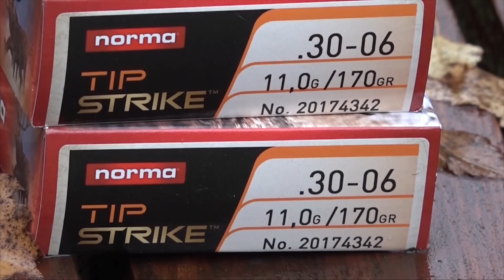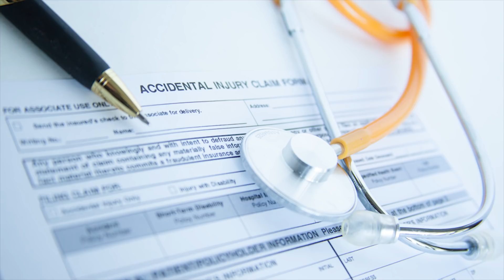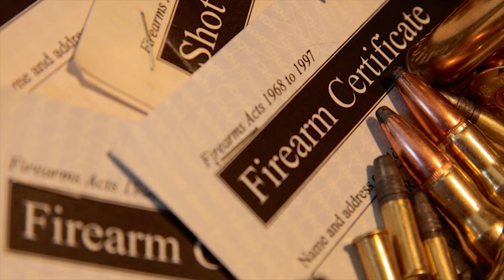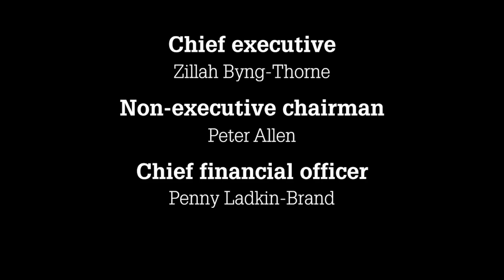The Shooting Show - fast-paced driven wild boar in Poland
We've joined forces with Norma, heading to Poland for a press hunt that's also a perfect opportunity to test the ammo manufacturer's non-lead Eco Strike rounds. And there's no better test than fast-moving, resilient wild boar. Jason Doyle faces the ultimate challenge as, filming and shooting at the same time on the peg, he must juggle all his kit and manage to place the perfect shot on running boar. Can he do it?